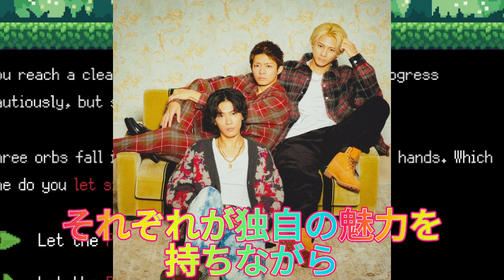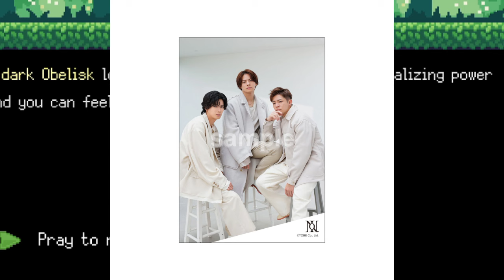【平野紫耀】Number_i衣装展＆パネル展レポ！メンバーの私服姿も！？Number_i「No.Ⅰ」おすすめ曲ランキングTOP5！あなたの推し曲はランクインしてる？